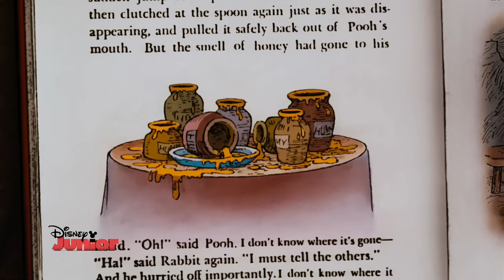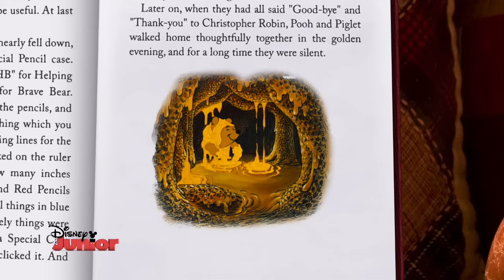Kleine Abenteuer mit Winnie Puuh - Winnie Puuh besucht Rabbit | Disney Junior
Tief im Hundert-Morgen-Wald wohnt ein Junge, der Christopher Robin heißt. Eines schönen Tages hatte Rabbit seinen Freund Puuh zum Mittaggessen eingeladen. Und weil es seine Lieblings-Nascherei gab, fing Puuh fröhlich an zu essen.

Taucht ein in die kleinen Abenteuer mit Winnie Puuh 🍯
Seht hier alle Abenteuer von Winnie Puuh: